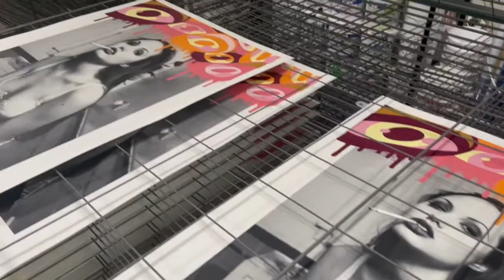"Angelina" - Lionel Deluy X The Art of Chase - Making Of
“Angelina” is a Fine Art Multiple printed on heavy-weight Hahnemuhle Photo Rag. The edition was created by silkscreening overprint and 7 colors (up to 6 layers of ink per color) onto an archival pigment print of the photograph. Published by Modern Multiples and printed by Master Printer Ivan Alpuche, this edition marks the first-ever collaboration print for both Lionel Deluy and The Art of Chase.

The widely known photograph, by Lionel Deluy, features a pre-fame Angelina Jolie in one of her early modeling shoots. Shot in the early '90s in a classic Hollywood apartment, this image is part of his eminent “Bathroom Series”, originally published in Vogue magazine. The photo session was one of French-born Lionel’s first shoots in Los Angeles and would serve as an iconic start to a long career of celebrity portraiture.

Chase’s signature psychedelic eyes drip down over the image as if to mark the passage of time. LA has given so much to the Belgian-born street artist, and he has given much back in return.  His uplifting artwork has adorned countless walls around LA—and the world—for decades.

Both Lionel and Chase have been LA residents for 25+ years.